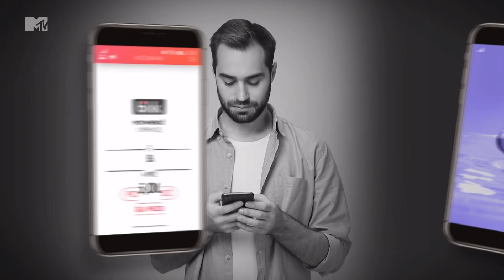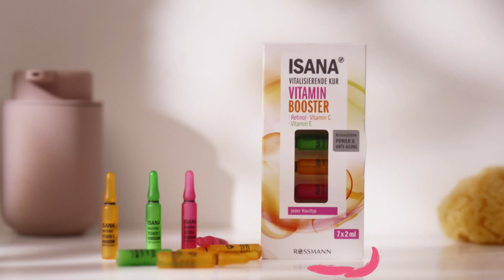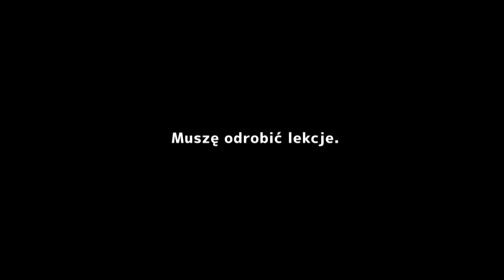MTV - Świąteczne identy, zapowiedź i blok reklamowy (21.12.2021)